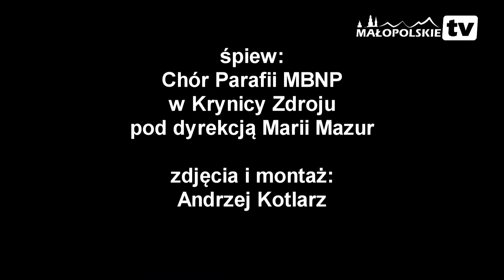Święta Wielkanocne W Krynicy Zdroju